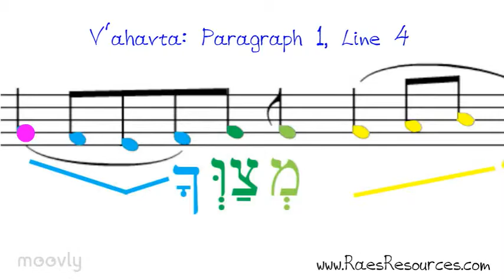V'ahavta Line 04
Line 4 of Paragraph 1 in the V'ahavta Prayer